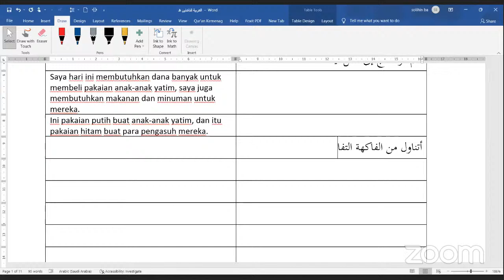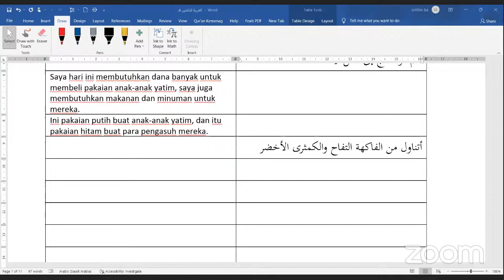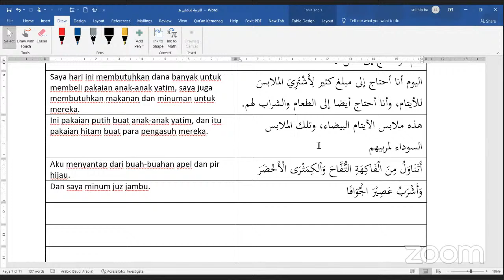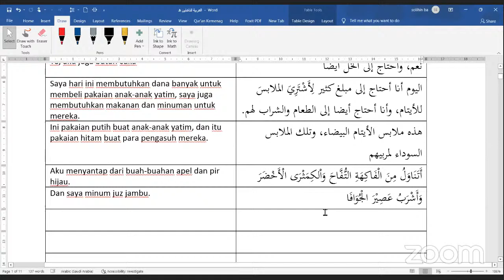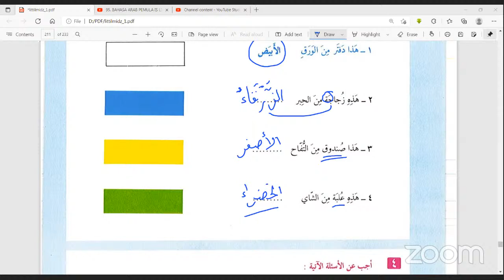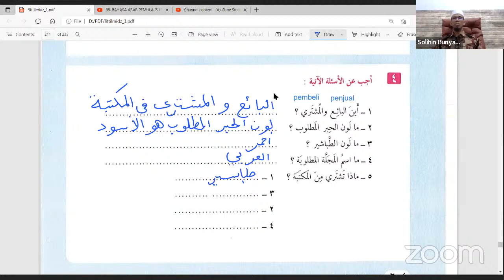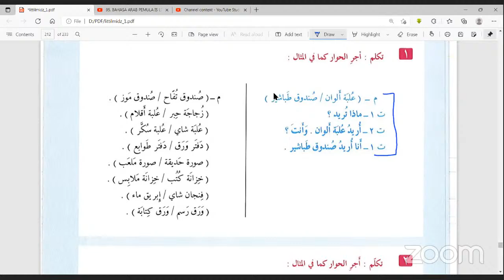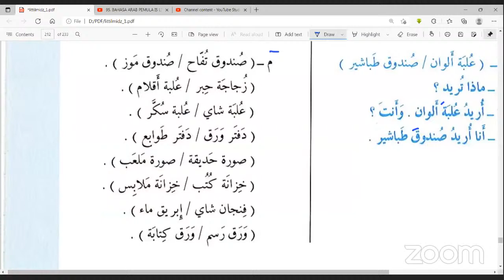95. BAHASA ARAB PEMULA IS LIVE! WARNA MUDZAKKAR & MUANNATS